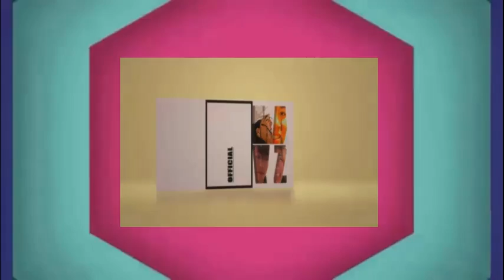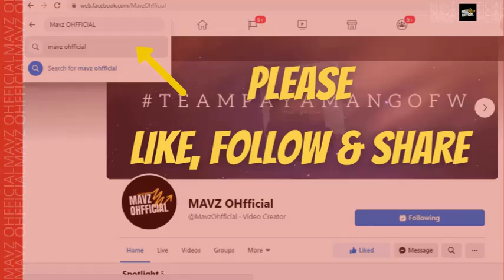Nabakunahan na si Tita sa Spain!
Hello mga

Magandang araw po sa ating lahat!
Salamat po sa lahat ng mga nag-memessage sa akin.
Salamat din sa mga nag-sheshare ng mga infos na pwede din na makatulong sa kapwa.

Kaya nga naman nag-share na ang Tita ng kanyang sariling karanasan mula sa simula ng pagbabakuna sa kanya, mga naging effects nito at ung pangalawang dosage na ibinakuna sa kanya.

Patuloy po natin na sundin ang Protocols. Para din naman ito sa atin.
Take care always OHfficials! :)